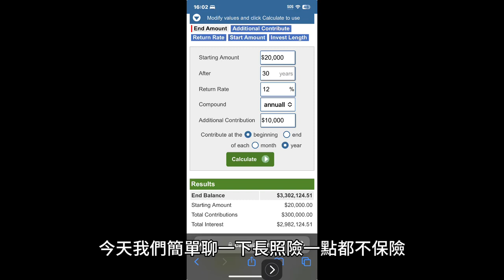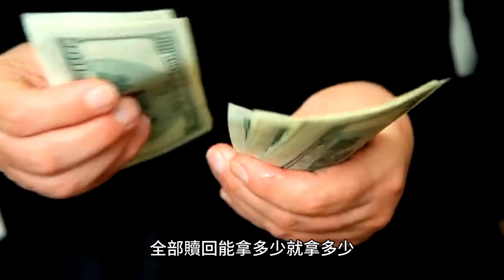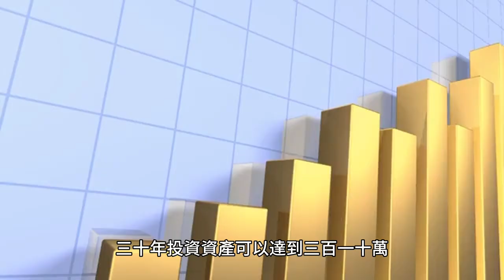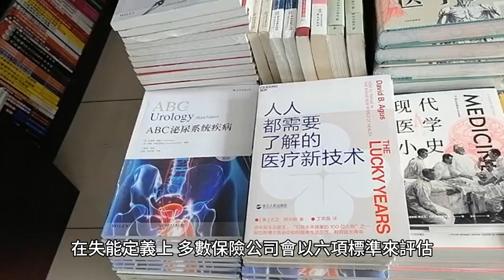00072 短篇 長照險一點都不保險：不如自己投資最保險 2023年11月22日 CLEC投資理財頻道